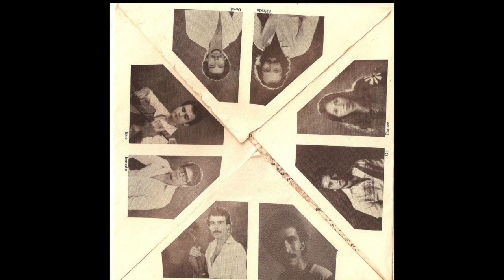Fruto vivo (1979) - "GAVIOTA"